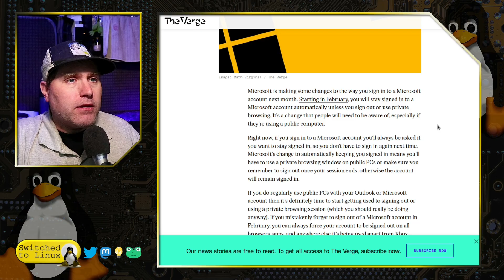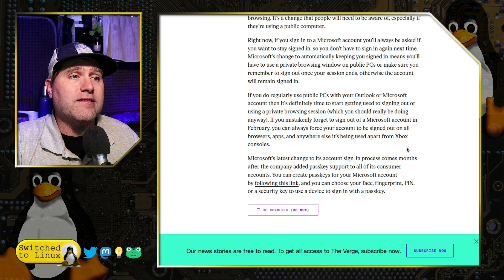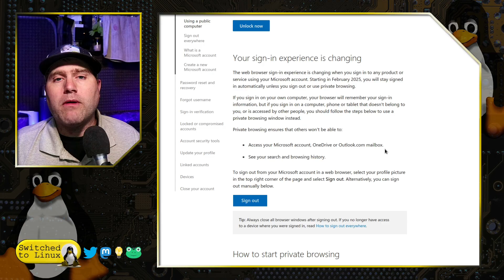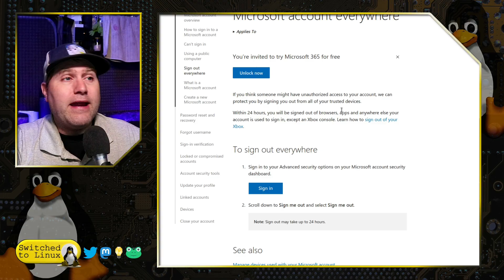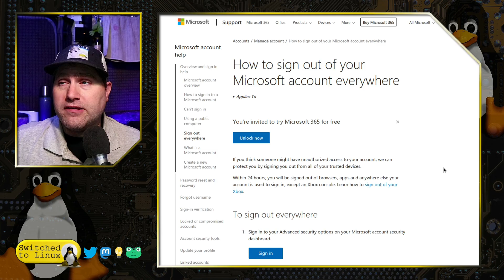Windows HUGE Security Bungle - You Will Stay SIGNED IN!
Coming February, Windows will keep you signed into your Microsoft account everywhere you sign in! Are you ready to manually sign out every time? We will discuss this issue.

Support Switched to Linux!
🐸 Gab: @switchedtolinux
💡 Minds: @switchedtolinux